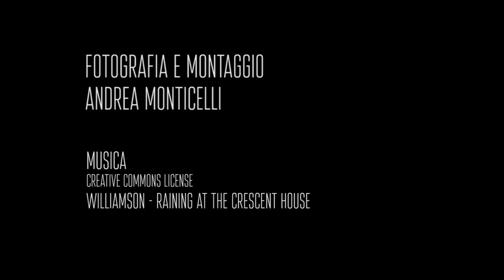Simon Yates: l'uomo che tagliò la corda di Joe Simpson. Intervista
L'alpinista britannico noto per le vicende narrate nel libro e nel film "La morte sospesa", intervistato al 63° Trento Film Festival da Andrea Bianchi di Mountainblog.